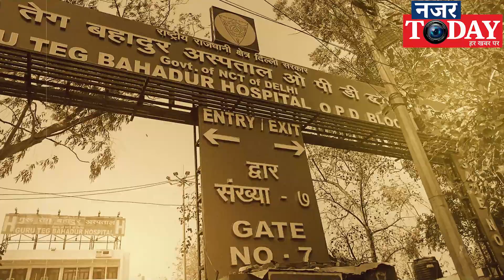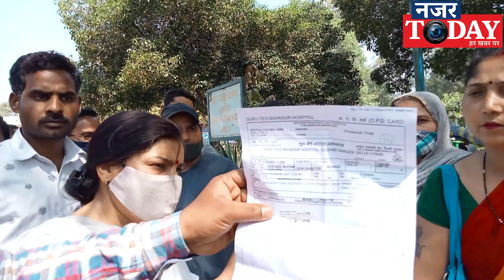GTB Hospital में परेशानियों से झुझते मरीज । Patients suffering from problems| NAZAR TODAY | GROUND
नजर Today is a hindi news portal for national and international news यह उन लोगों के लिए एक दैनिक समाचार चैनल है, जिन्हें एक गैर-भेदभावपूर्ण दुनिया की जरूरत है। इस चैनल में हम आपको खबरों से अपडेट करते हैं और आपको समाज के सभी समूहों पर पड़ने वाले प्रभाव को भी अपडेट करते हैं। हम अलग-अलग क्षेत्रों वाले प्रभावशाली लोगों के साथ चर्चा करते हैं। हम आपकी उपस्थिति की सराहना करते हैं।
Nazar today It is a daily news channel for those who need a non-discriminatory world. In this channel we update you with the news and also update you about the impact it has on all the groups of the society. We interact with influential people from different fields. We appreciate your presence. NAZAR TODAY